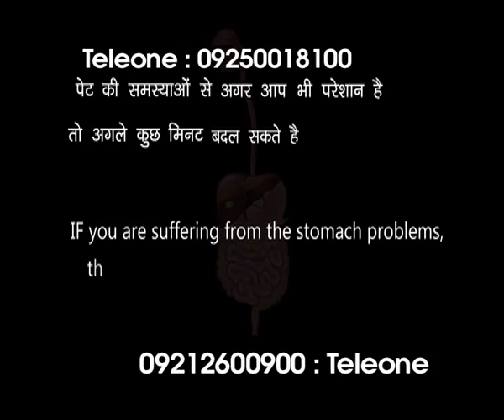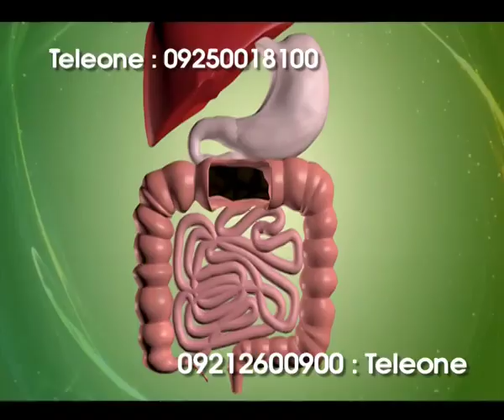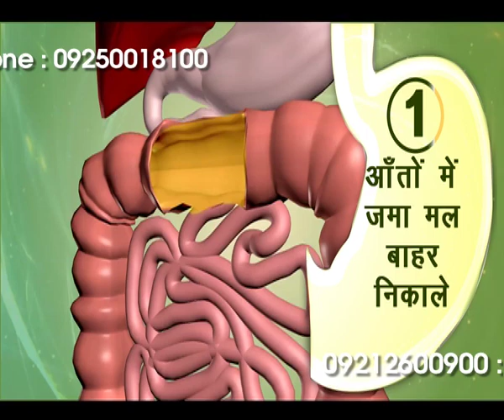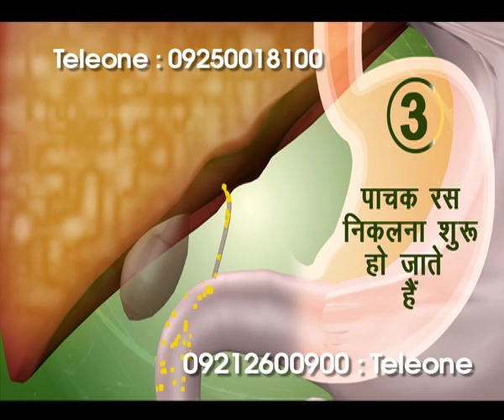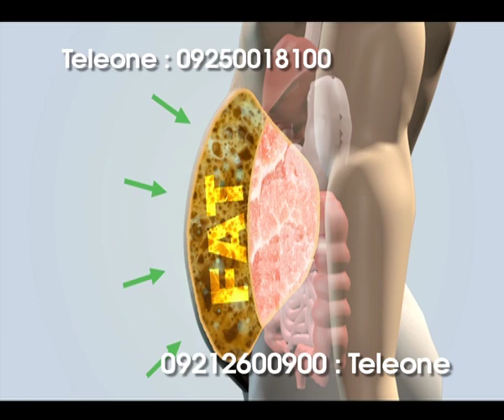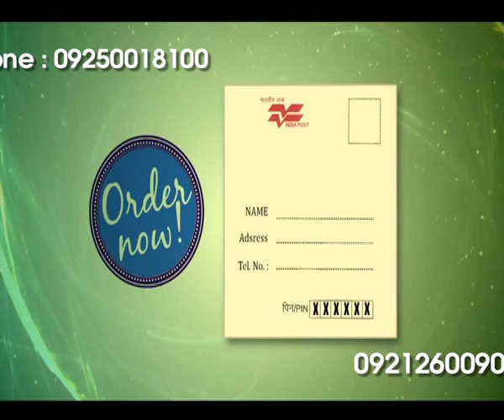Udar Amrit Ayurvedic Medicine For Constipation | Acidity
Udar Amrit is a highly effective ayurvedic medicine for all types of abdominal problems such as gastrointestinal disorders like constipation, indigestion, acidity, gas, Uneasiness, bloating in the abdomen, pain in the belly, nausea, excessive burping, etc. The digestive disorders are always uncomfortable, which spoils whole day but Udar Amrit helps in getting rid of the stomach issues of day to day life which can be adverse if ignored.